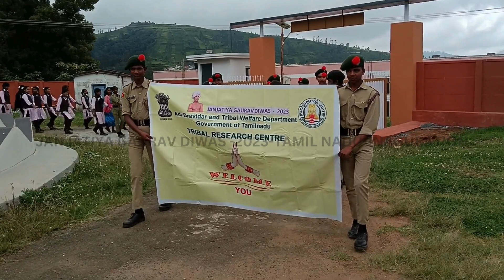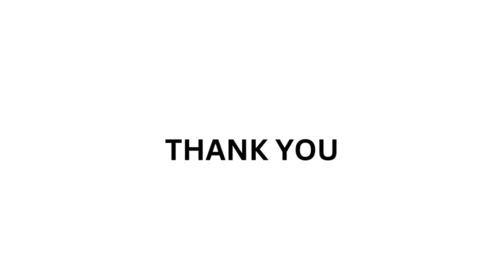JANJATIYA GAURAV DIWAS-2023-INAGURATION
JANJATIYA GAURAV DIWAS-2023-INAGURATION WITH EMRS SCHOOL STUDENTS.